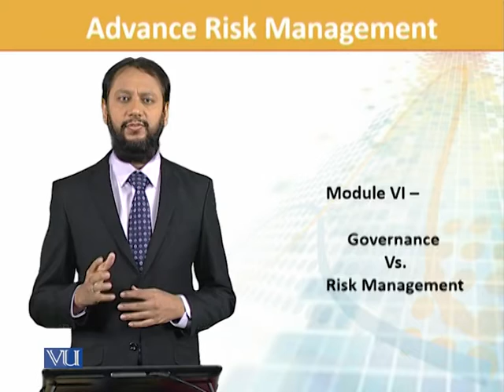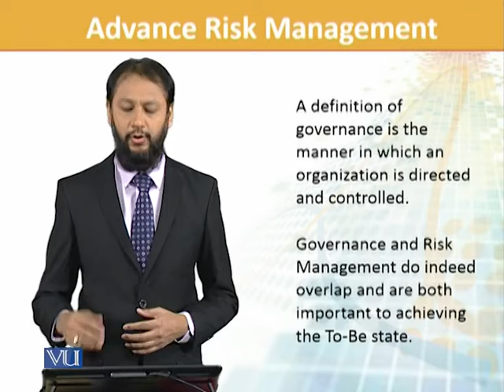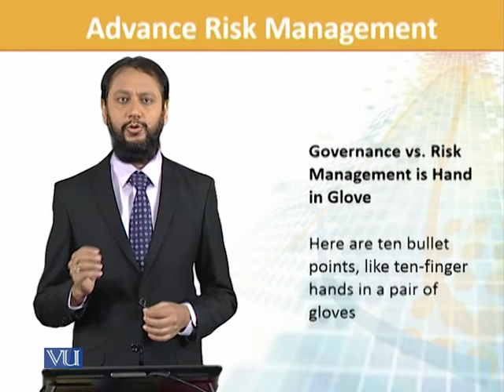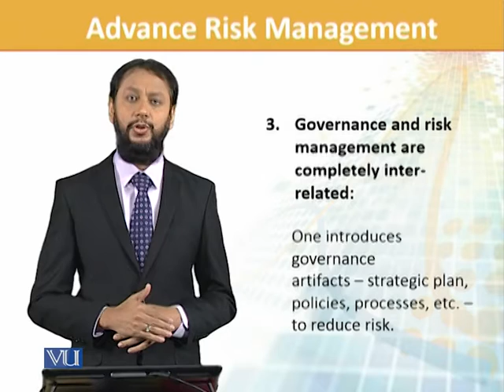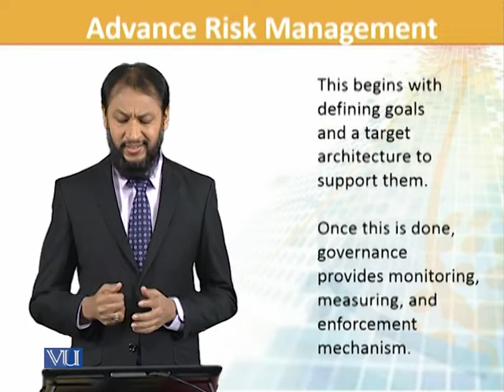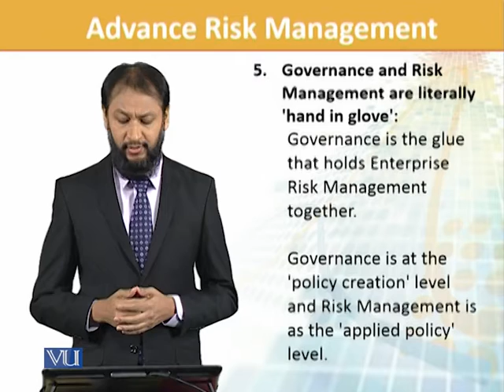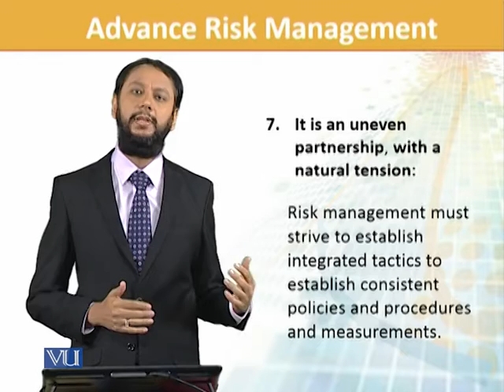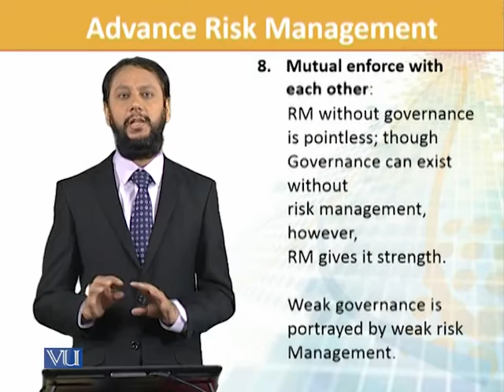FIN702_Topic033 | Financial Risk Management